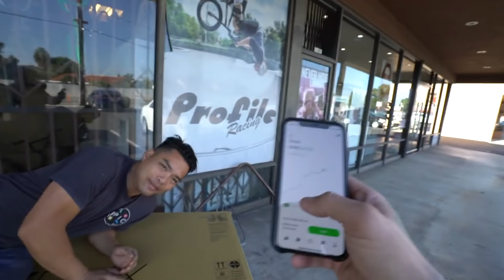EPIC BMX CHILLI PRANK GONE WRONG!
This week was EPIC BMX (@_epicbmx) 20 Year anniversary, so I thought it would be funny to prank Phu and Ethan (@ethancorriere) with an extremely spicy 7 Pot Lava Chocolate Chile Plant...well that didn't go too well!

Thanks for taking the time to watch my content!